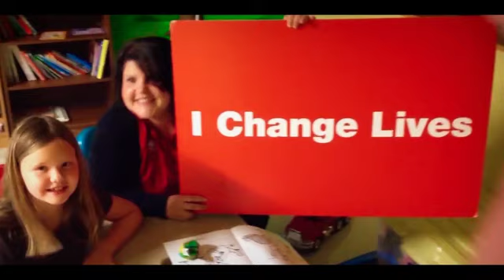GoodLife Fitness - Careers Culture